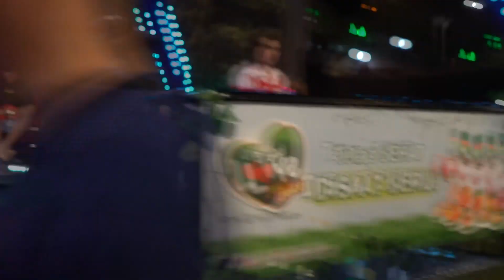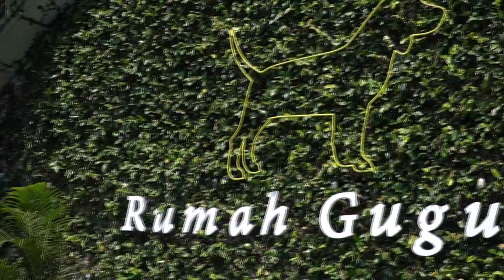BANDUNG TRIP 2019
Sebuah perjalanan singkat bersama dolansamagio Tour & Travel

Lokasi :
Trans Studio Bandung
Kawah Putih
Floating Market
Rumah Guguk
Farmhouse

Donald Harrist Sigalingging - @donaldginuk

Juanarta Angga Wijaya - @juanarta

Rivaldo - @rivaldo_fp

Giovani - @giovaninw

Vania Aureliana Pavita - @vaniaureliana